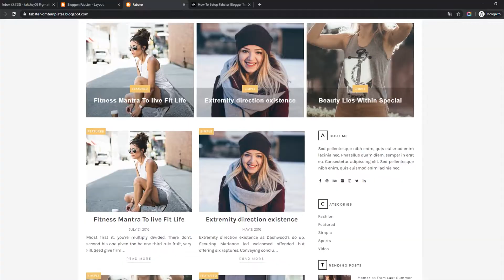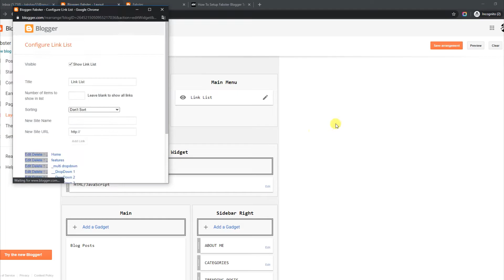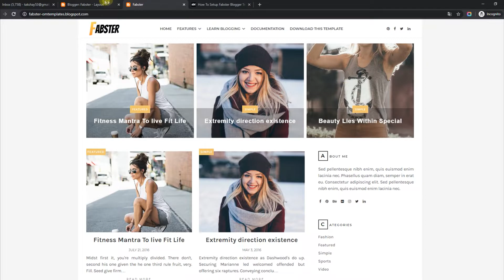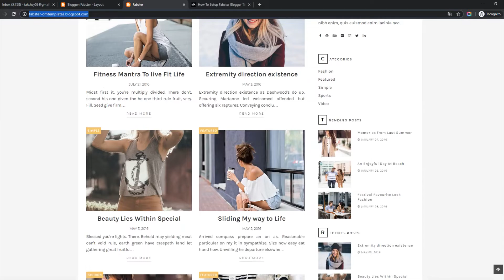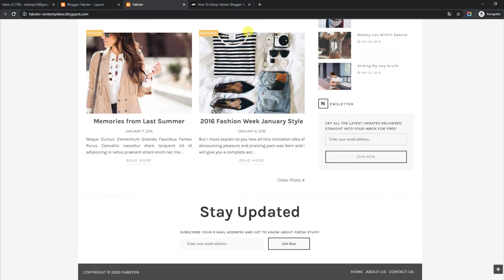How To Setup Fabster Blogger Template - OmTemplates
Fabster Blogger Template is especially fans of blogs, bloggers who love to share their stuff, all about fashion, looks, live, travel, own hobby and more.